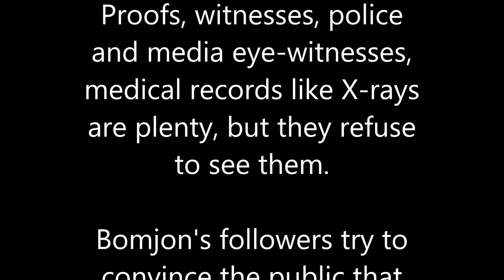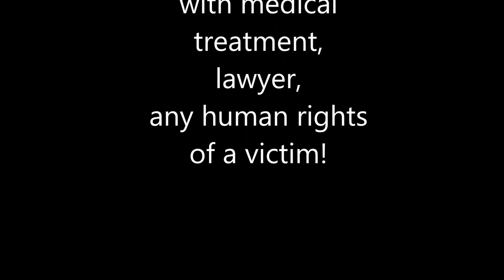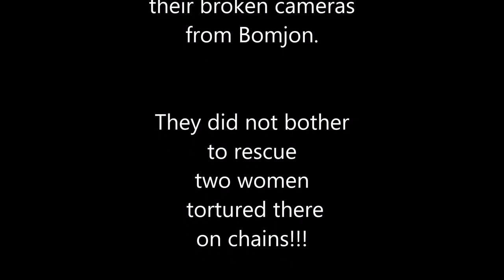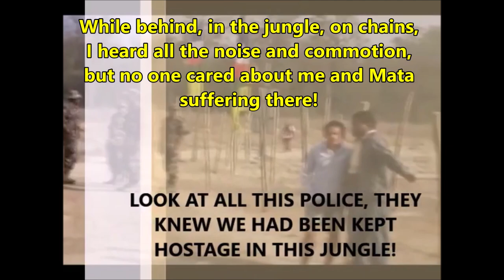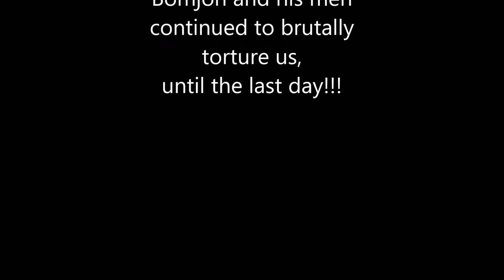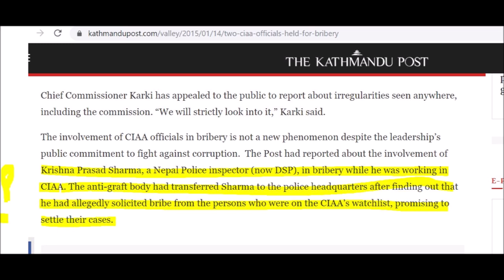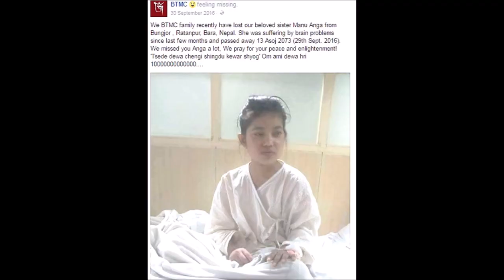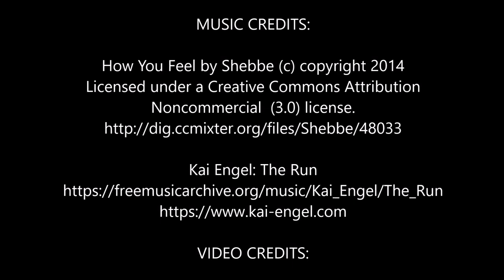Police chief DSP Sharma confirms to camera: two women tied by Bomjon with broken hands and legs!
This video is dedicated to fanatic Tamang, Vietnamese, Thai and some Western followers of Ram Bomjon, who are regularly commenting "show us some proof that Buddha Boy held you captive", "you don't have any proof that you were kidnapped" and similar accusations.

Police chief of Simara DSP Krishna Prashad Sharma is speaking with Bomjon's followers about the fact that "two women are STILL held on chains, with broken hands and legs" in Bomjon's compound, and that "they have the report" about this at the police station. That report had been done by Tcheku lama as early as on 28 December, 2011! Three whole  months before this conversation! Police had been aware that Bomjon held me on chains in his jungle compound. But they did not arrive to rescue me, neither the Tamang lady. They were in Halkhoriya only to protect Bomjon and take bribes to cover his crimes up!

The film was made on 21 March, 2012, by the journalists who had arrived to investigate my disappearance, alerted by lama Tcheku and my friends. The police was called by the journalists after Bomjon's men had attacked them damaging some of the cameras. The police is in full knowledge of our whereabouts and our condition (broken hands, legs, torture, chains) but DOES NOT CARE TO RESCUE US!

Bomjon had released me only on 24 March, 2012, due to the pressure of the media, NOT the police! Mata was released after growing outrage by journalists and locals in Bara.

(In the video I have mistakenly wrote the song title as "The Run". It is "Scenery")

VIDEO CREDITS:

Himalaya TV: Prime Story-Shanti Ki Aatanka
(based on Avenues TV footage)

Dainik News Nepal: Pūrva DSP jaṅgi'ē, bāluvāṭārakāē jaggā khānē biṣṇu pāaiḍēlalā'ī ṭhāēknuparcha, gāēkula bāskāēṭā pāgala huna. (Former DSP warns, Bishnu Paudel, who embezzled Baluwatar's land, and exclaims Gokul Baskota crazy).

IMAGE CREDITS:

Setopati

The Kathmandu Post

Ekntipur